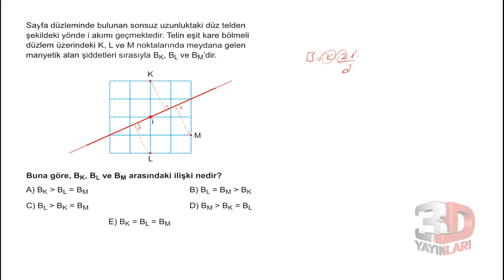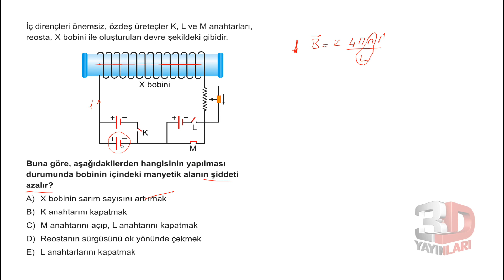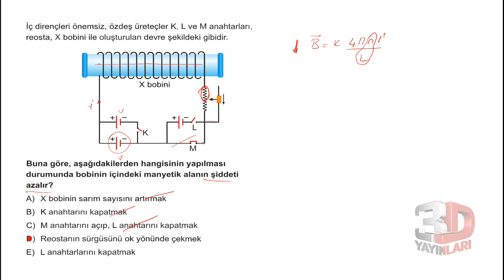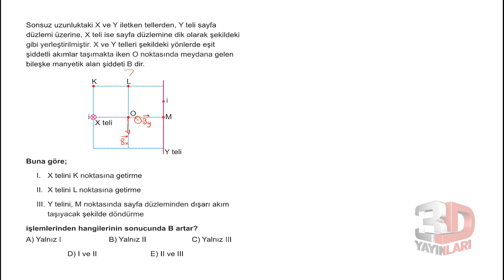AYT Fizik Soru Bankası Bölüm 06 Test 03 Soru Çözümleri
🎞 Soru Listesi
▶ 00:00:00 Bölüm
▶ 00:00:00 Soru 1
▶ 00:01:09 Soru 2
▶ 00:03:42 Soru 3
▶ 00:05:36 Soru 4
▶ 00:08:25 Soru 5
▶ 00:10:21 Soru 6
▶ 00:12:33 Soru 7
▶ 00:14:42 Soru 8